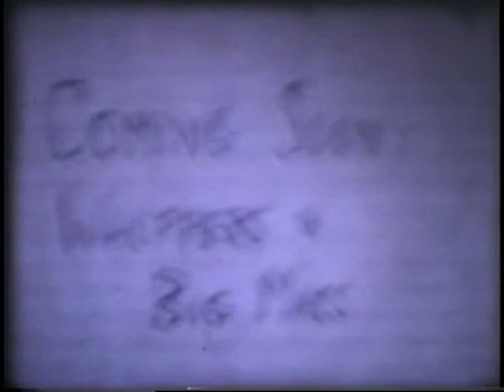Inside Nathan's a bit more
Various scenes include a Louie the manager sighting